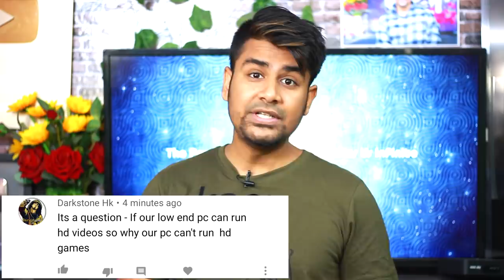Why Old PC Can Run - ✔️HD Videos but No ❌HD Games?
* New HACKING COURSES **
2. Tech Master Hacking Course

Quick Hack: 299 Rs
Tech Master: 299 Rs
HACKSTARS: 299 Rs
Hello Friends
In this video, I will talk about old computers and why old computers can run HD videos but can't run HD games or the latest titles. Both video games and videos are in HD format so the computer should run both or none of them. But the thing is just the opposite here and I will explain that here in this video.

My Collar Mic
My Camera Lens
My Smartphone
My Graphics Card